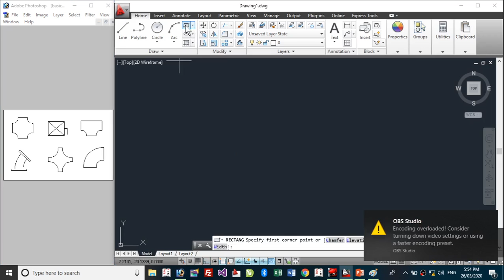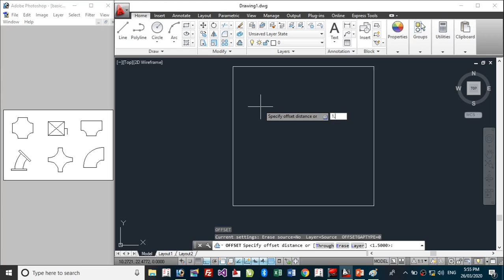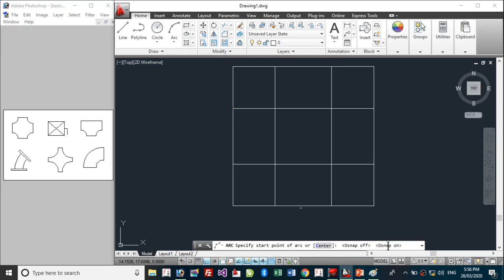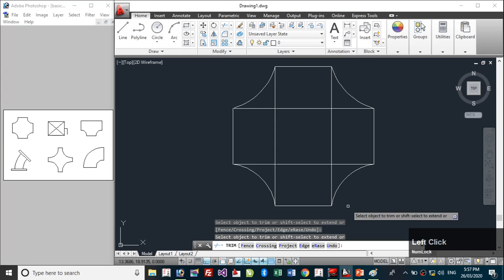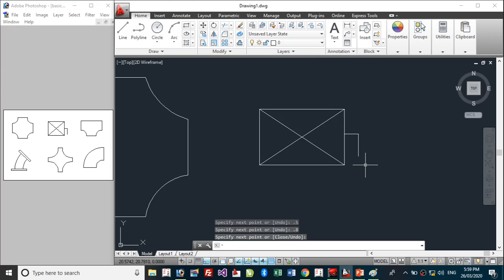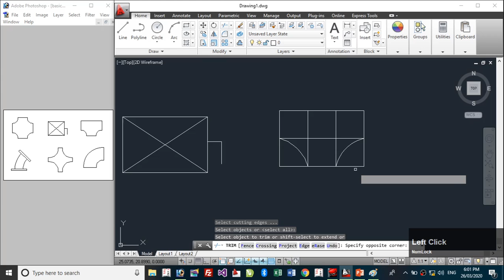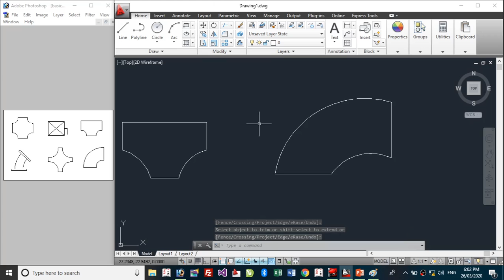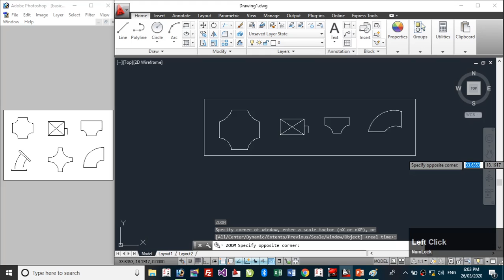Day 5 Basic Shapes Tutorial in Hindi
इस वीडियो में ऑटोकैड के बेसिक शेप को बनाना सीखेंगे जिसे सिख कर आप किसी भी ऑब्जेक्ट को ड्रॉ  कर सकते  हैं इसमें आपको बेसिक शेप को बनाना सिखाया गया है  इसको आप प्रैक्टिस करे ताकि आपको ऑटोकैड में अच्छी जानकारी हो l
हमारे द्वारा नई वीडियो अलग अलग टॉपिक पर बनाई जा रही है जिसे देख कर आप प्रोफेशनल वर्क को कर सकते है
# Microsoft Office Power point 2016
# C and C++ Language
# Photoshop Advance
# Pagemaker Professional
# Corel Draw Professional
# Tally.ERP 9 with GST
# HTML Website Designing
# Online Services
# Blogging
# Computer Hardware & Networking

For More Knowledge or any Query